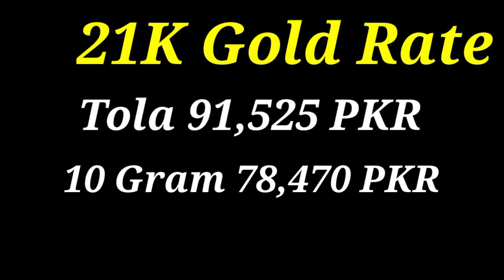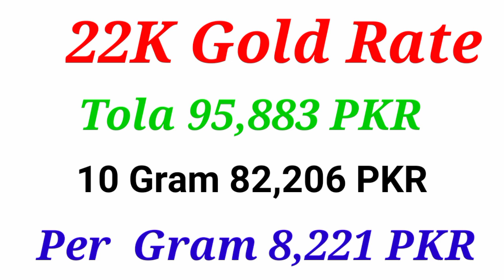Gold Rate Today in Pakistan | Aaj Sooney ki Qeemat | Gold Price Today | Evening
Gold rate
Today gold rate
Gold price
Gold rates
G News G Gold Update

                          ( NOTE )

                      ( ISCLAIMER)